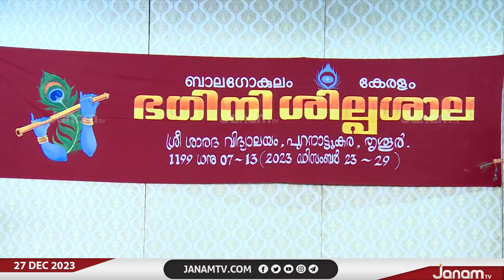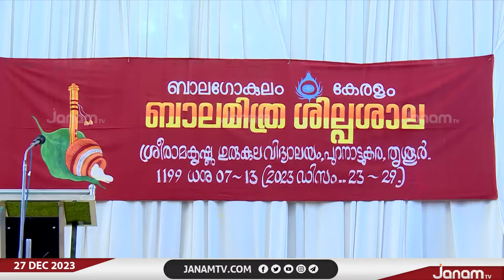ബാലഗോകുലം സംസ്ഥാന ശില്പശാല തൃശൂരിൽ പുരോഗമിക്കുന്നു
NEWS ANCHOR : VISHNU SHARMA